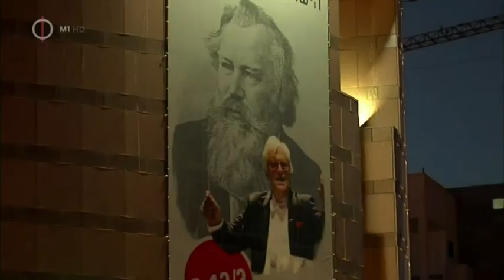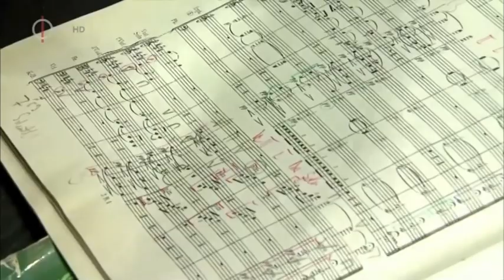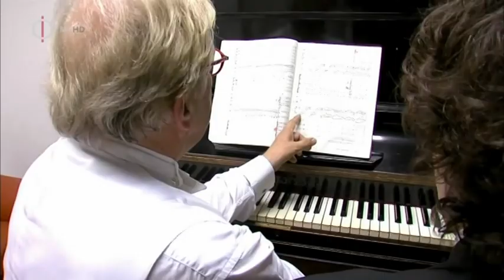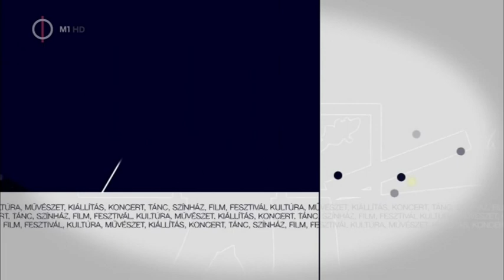MTV1 Aranymetszés, Beer Sheva Brahms Festival 2014 Justus Frantz, Ofer Sela, Robert Batyi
MTV1 Aranymetszés,
Beer Sheva Brahms Festival 2014
Israel Sinfonietta Beer Sheva - הסינפונייטה הישראלית באר שבע

Music Director Justus Frantz
General Director Ofer Sela
Produer: Robert Batyi